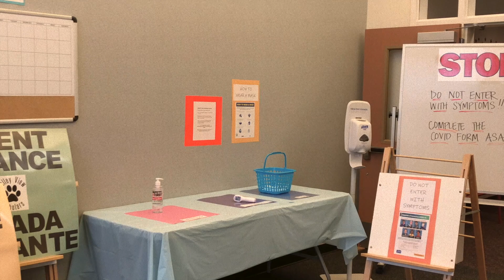Sammy Day 4